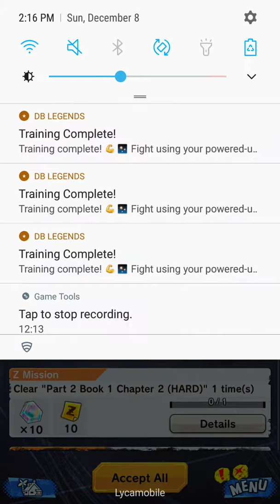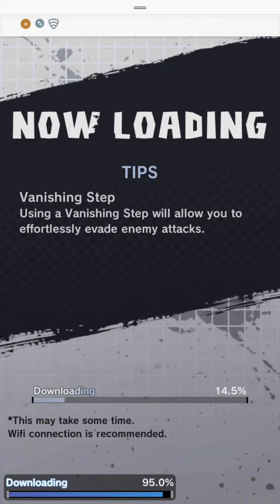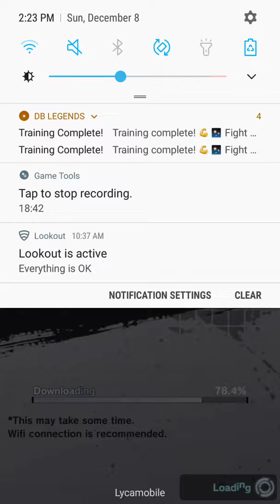Dragon Ball Legends part 4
Dragon Ball Legends Sires. Sorry for the long hiatus.